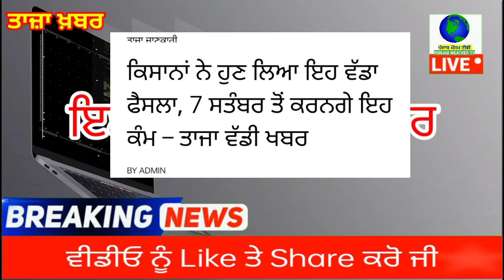punjabi news - punjabi news today live - punjabi news live - live punjabi news - punjab news today